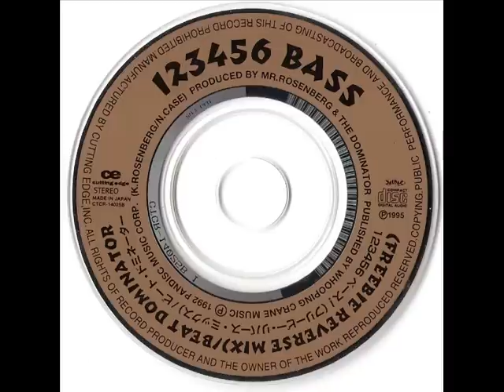Beat Dominator - 123456 Bass (Reverse mix)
Crazy remix of this Beat Dominator classic.